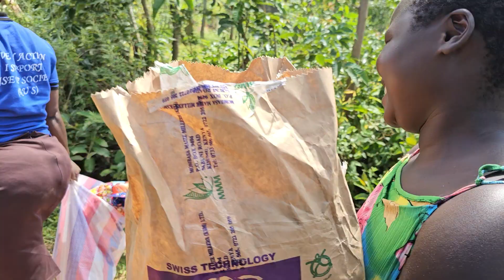Festo, Principal and Abel's house concreted (May 2024)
Thanks donors for blessing this family with concrete floors. Jiggers are now gone and gone for good.
To our friends, you feel led to partner with RUS in helping someone?